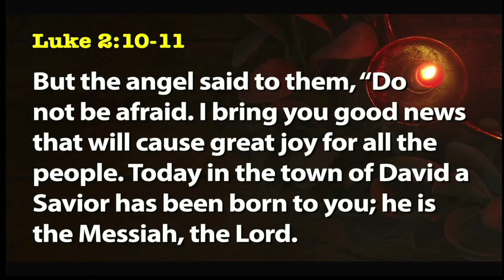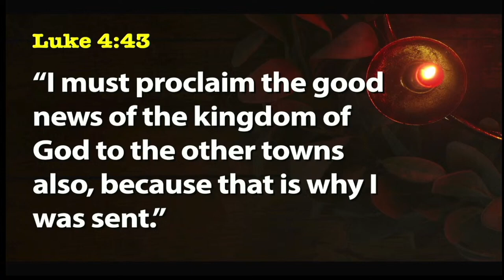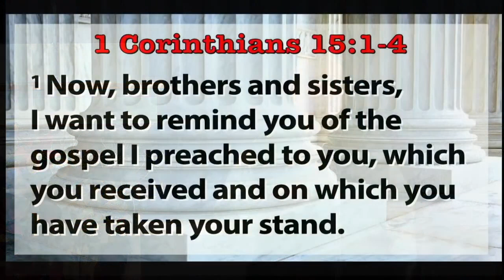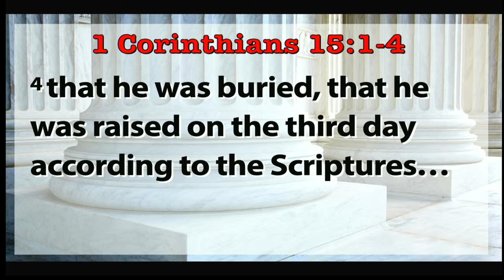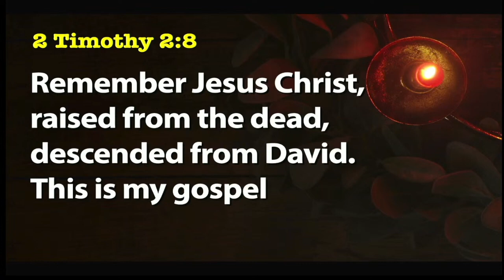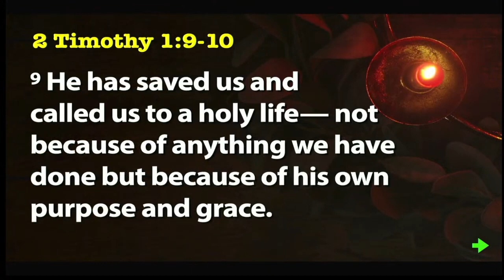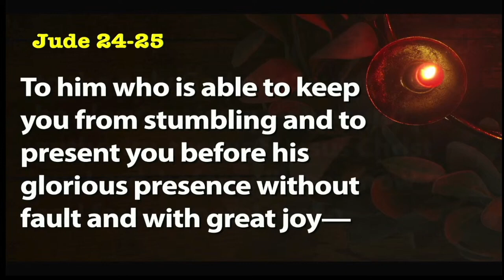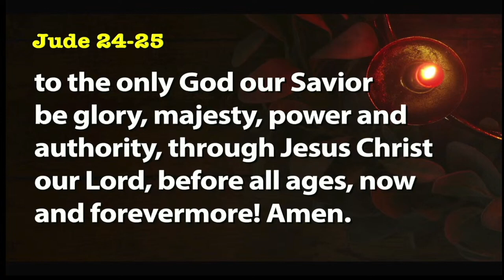Sermon for December 11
Candles (3): Good News of Great Joy (Luke 2:8-14)

Introduction
Most already know that Tressa was born on Christmas Day
You’re a star when you are born of Christmas in a Catholic hospital
There have been complications— Christmas in morning, birthday in afternoon
We must never wrap her birthday present in Christmas wrapping paper
Unusual to have a Christmas baby; not as usual as first Christmas baby
Almost everything about the birth of Jesus was beyond unusual
Conceived by Holy Spirit and born of a virgin to parents far from home
He was visited the night he was born by bunch scruffy strangers
And what other baby gets shower gifts like gold, frankincense and myrrh?
Also unusual about the birth of Jesus was his birth announcement!
Let’s look back at Luke 2 at the angelic birth announcement (Luke 2:10-11)
Angel said, “I bring you good news that will cause great joy for all the people.”
The Greek word he uses here is εὐαγγελίζω or “to preach the gospel”
The next time this word is used, it is John the Baptist preaching (Lk 3:18)
And next time it is used, it is Jesus preaching good news (Luke 4:18)
The point I want to make today— Jesus’ birth was part of the gospel

Good News of Great Joy
The word “gospel” appears in noun/verb forms 130 times in NT
It always means “good news” and is pften translated as “good news”
Jesus characterized his message as “proclaim the good news” (Luke 4:43)
Remember when John was awaiting execution and sent messengers to Jesus?
They come to ask Jesus, “Are you the one or should we expect another?”
But Jesus tells them to go and tell John what they have seen (Matt 11:4-5)
There were some at Corinth that denied the resurrection (1 Cor 15)
Corinth was a Greek city and the Greeks had little concept of an afterlife
Message of life after death embarrassed some Greeks (Acts 17:32)
Paul points them back to the cross and reminds them of the gospel (15:1-4)
Paul preached the gospel; they received the gospel; the gospel saved them.
That gospel declared that Jesus died, was buried and was raised again
Paul said that was the gospel he “passed on to you as of first importance.”
Paul spoke to Timothy of what he called “my gospel” in same way (2 Tim 2:8)
Note: Part of this summation of gospel was Jesus “descended from David”
Jesus’ birth as a descendant from David is part of the gospel—as angel said!
The message given to those bewildered shepherds was “good news of great joy.”
The gospel was first preached by the angels outside the little town of Bethlehem
Same gospel was later preached again by angel, “He is not here; he is risen”
The good news of great joy is God came near and we can come near Him
Story of good news of great joy, gospel, began when shared with shepherds
There is another sense that the gospel didn’t begin in Bethlehem (2 Tim 1:9-10)
Paul said that this story of grace began “before the beginning of time”
He says that it “has now been revealed.”  First to the shepherd by the angels
This gospel “destroyed death and has brought life and immortality to light”
That is the good news that was first preached to those shepherds at Bethlehem
Tonight when our kids perform a nativity play, they are preaching the gospel
The baby in manger was God wrapped in flesh and in swaddling clothes
He was in that manger as matter of life and death… your life and His death

Conclusion
When you get a chance, read the bulletin article titled “Holiday Humbug”
It is about a atheistic Jewish writer who decided to observe Christmas
She felt left out of all the festivities— decorations, gift-giving, spirit
She decided Christmas is really about peace and joy— an that’s good
She dived in head first to decorations, gift giving, egg nog, fruit cake
She just kept Christmas separate/apart from the silly religious stuff
Point of article was how close that was to how I grew up with Christmas
Bible never mention/authorizes a special day to celebrate Christ’s birth
So Christmas was a fun family time for giving gifts and special food
No nativity scenes, religious Christmas cards or angels on top of tree
But there’s another point I could have made but that I saved for the sermon
What is it about the Christmas season that you most look forward to?
What is the main source of your Christmas and Christmas spirit?
Is it the gifts, the food, the family gatherings, the time off from work
Isn’t that the same spirit of Christmas as our atheist writer friend?
Shouldn’t our main source of joy this time of year focus in Christ?
God became flesh and lived among us… first in the form of a baby
He came to live among to experience everything that was human
He came to experience our weakness and vulnerability and temptation
No so much so he could know; don’t learn anything if you’re God
He came so that we would know that he understands our weakness
Ultimately, he came to defeat death and open heaven’s door for us
This time of year reminds us that Jesus came to give us joy (Jude 24-25)